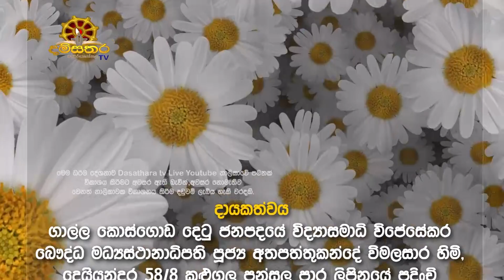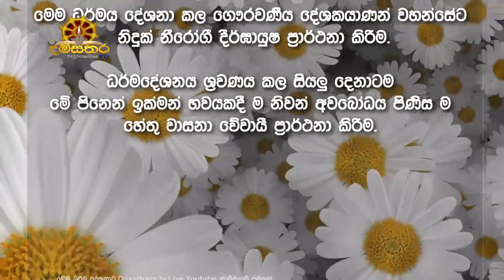2022-11-13 I පූජ්‍ය දිඹුල්වල අරියදම්ම හිමි I Ven Dimbulwala Ariyadamma himi